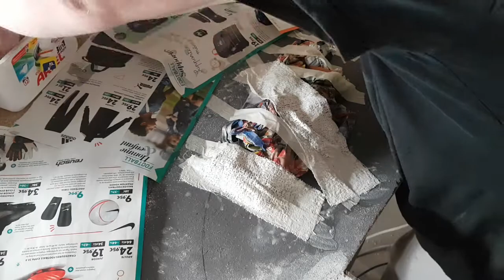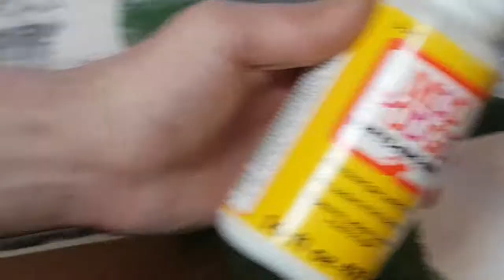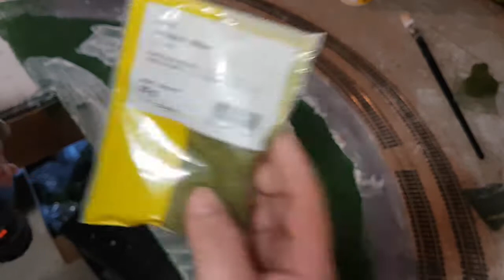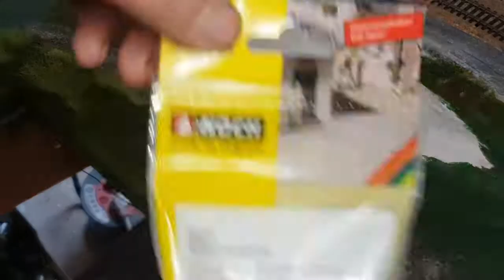raccourci vers quai de petite gare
construction de montagne avec le rocher ,arbres etc en accelere bien sur !